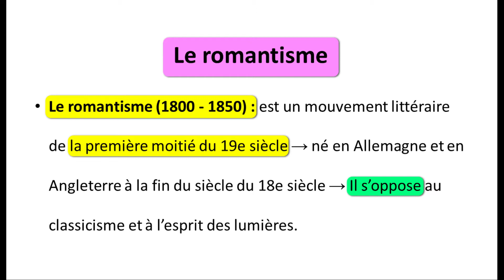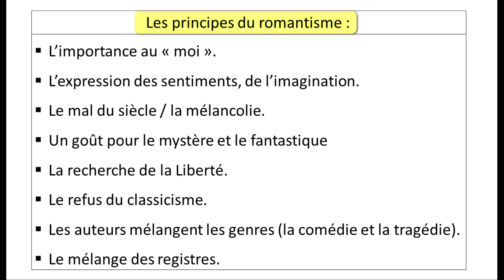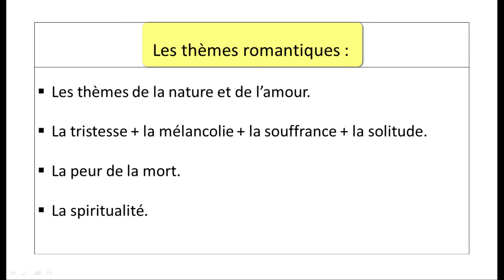Mouvement littéraire : Le romantisme - Résumé & Explication